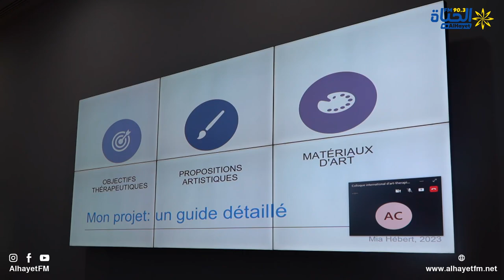الملتقى الدولي الثاني للعلاج بالفن بكلية الطب بالمنستير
الملتقى الدولي الثاني للعلاج بالفن بكلية الطب بالمنستير:  PIERRE PLANTE يتحدث للحياة أف أم